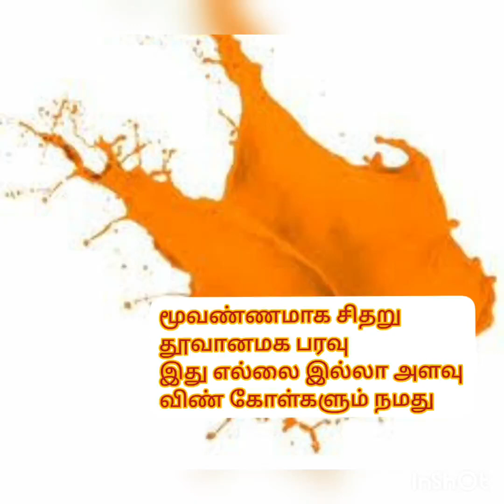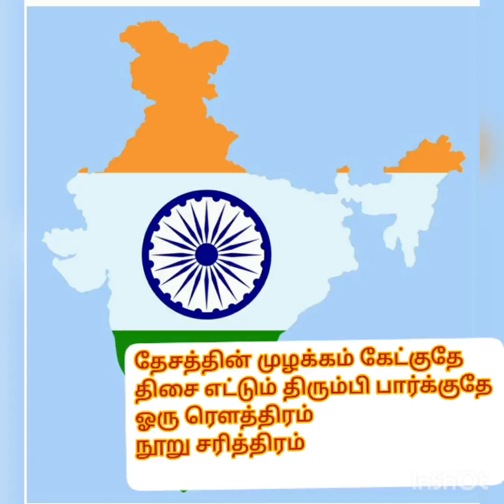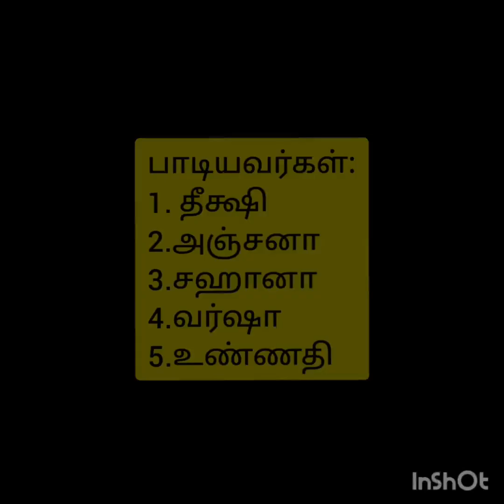எனது இந்தியா!!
பாடியோர். உண்ணதி,தீக்‌ஷி,அஞ்சனா, சஹானா, வர்ஷா